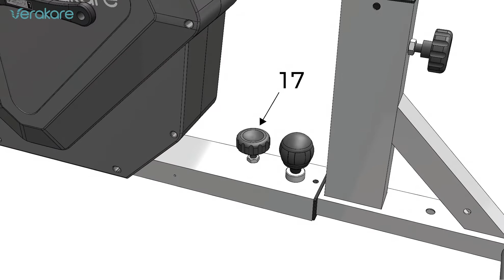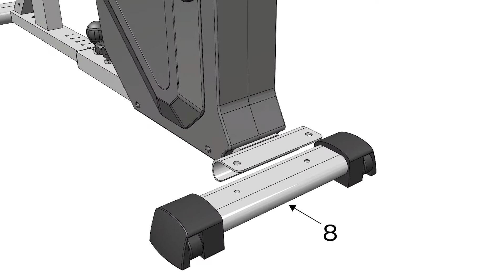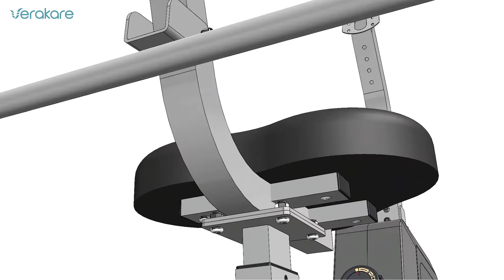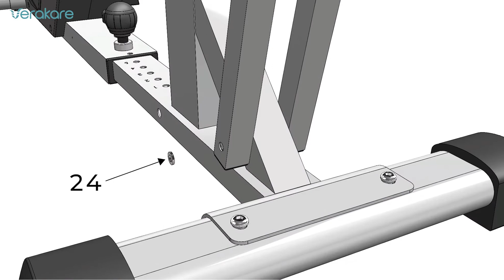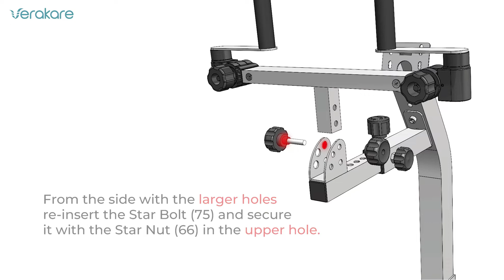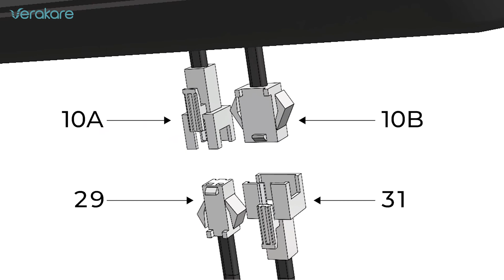Verakare by Innova RBE3000 Recumbent Bike Installation